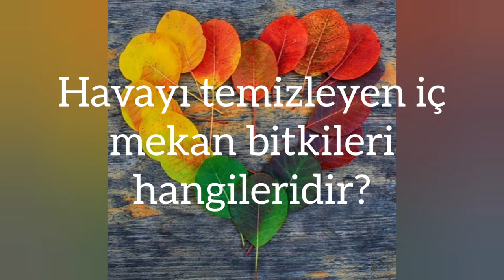Bitki Günlüğüm : Soru - Cevap 6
"Havayı temizleyen iç mekan bitkileri hangileridir?" sorusunun cevabı bu kısa videoda... Sizin evinizde hangileri var?...
Not: Videodaki bitkilerden bazıları bulunduğunuz coğrafyaya göre dış mekan bitkisi olarak da kullanılabilirler.
Okan Akkoyunlu
Videodaki görseller: Yandex